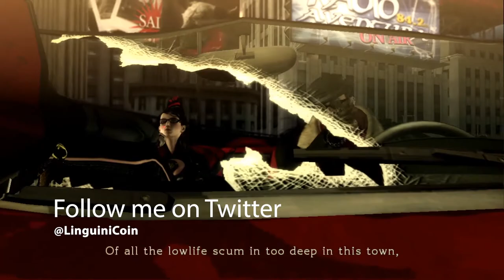The Knuckles cannon theory - Bayonetta ep.10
we get back to the brilliant game known as Bayonetta! since our last series got stopped due to loss of footage we're coming back full force into the wicked world of Bobs the game. Linguini and Ivan Stomp on some angel and find out the hidden past of Bayonetta together!